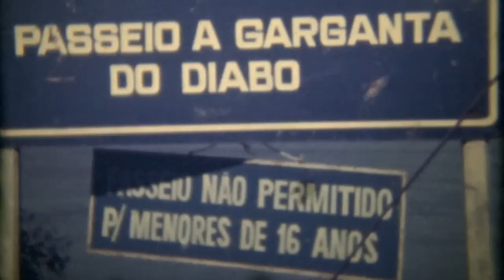Avanti popolo - trailer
The recently deceased Rotterdam veteran Carlos Reichenbach plays a bad-tempered, wayward father who waits for his lost son while the other son seeks to come closer with Super-8 films and old LPs. Layered, humorous debut with a beautiful mise-en-scène; evokes memories.